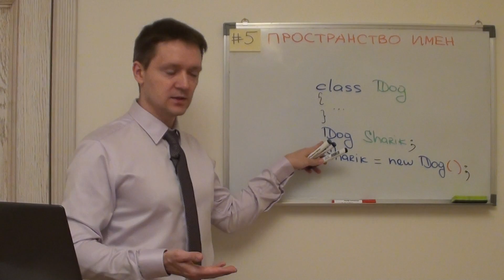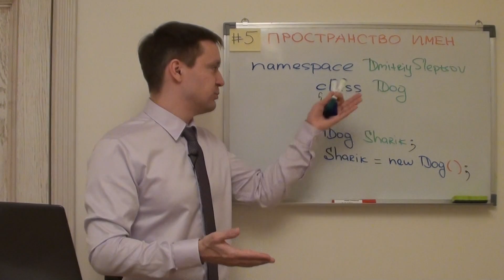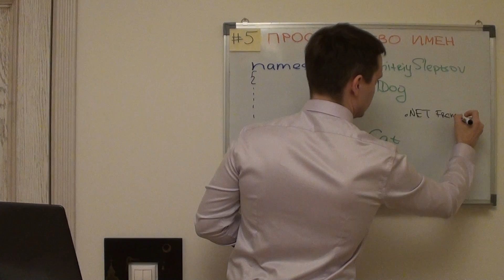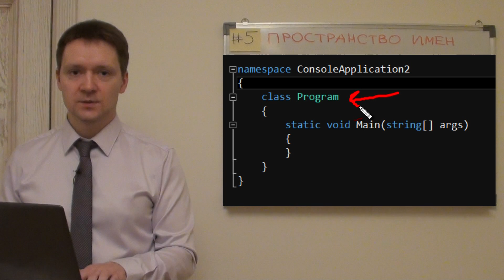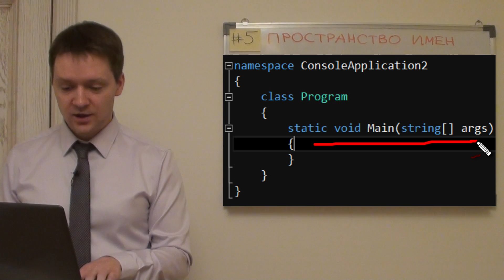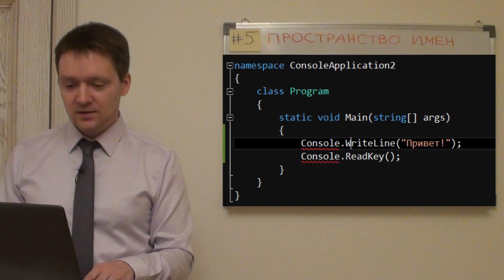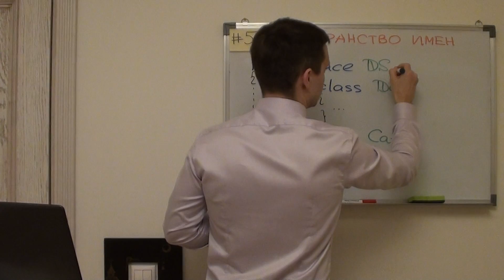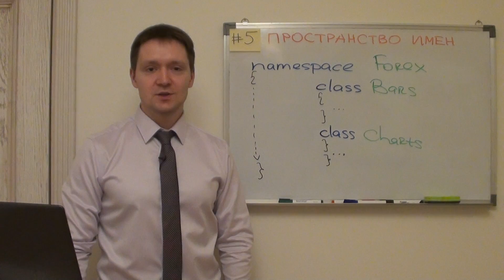Пространства имен (C# для трейдера)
Контакты:
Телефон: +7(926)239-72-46